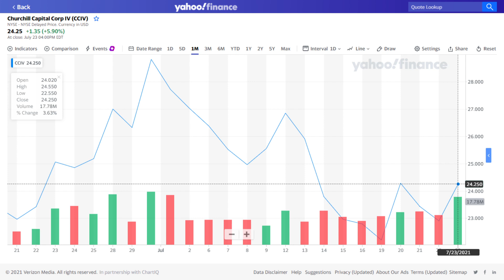CCIV stock - Churchill Capital stock price prediction for July 26 – August 5. Best stock to buy now?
Today we're taking a look at the Churchill Capital stock, in anticipation of the upcoming trading days. Churchill Capital stock, ticker symbol CCIV, opened at $24.02 and closed at $24.25 on friday july 23rd 2021. The lowest price it reached on the last trading day was $22.56 while the highest price it reached the last trading day was $24.55. The 52-week high on this stock is $64.84 while the 52-week low is $9.60.
ecommerce, e commerce, stock market, investing